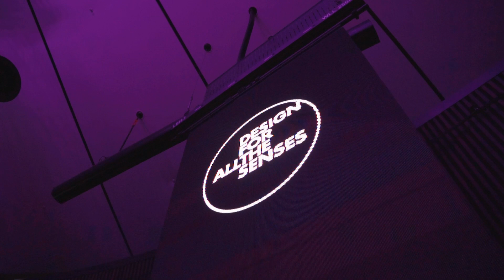Design for all the senses – a look behind the scenes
Directed and narrated by Bruce Mau, international designer and thought-leader, Design for all the Senses explores the power of design when we experience it through all of our sensory organs.

Brought to life by a creative team from across the faculty of Arts, Design & Architecture, the production, held onstage at UNSW’s Roundhouse Theatre, was designed to enliven the body’s five senses to evoke creativity, sparking positive thoughts and action.

Learn more about the Massive Action Sydney collaboration between Bruce Mau, Massive Change Network (MCN) and UNSW Arts, Design & Architecture